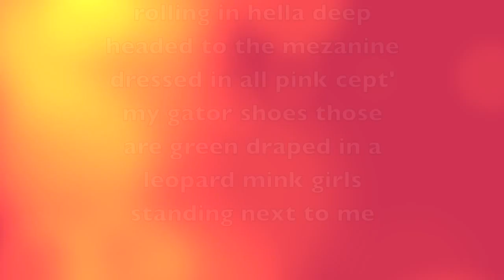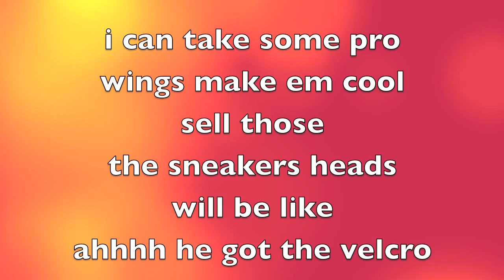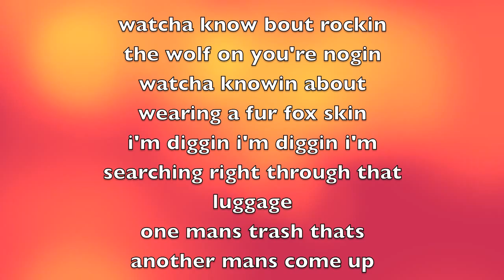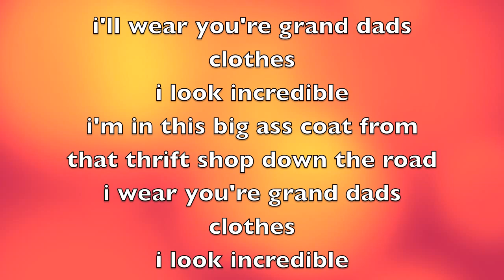Macklemore - Thrift Shop Ft. Wanz Lyrics On Screen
What, what, what , what, what, what, what... [x20]

[Verse 1]
Walk up to the club like, "What up, I got a big cock!"
Nah, I'm just pumped about some shit from the thrift shop
That people like, "Damn! That's a cold ass honkey."
(Piiisssssss)
But shit, it was ninety-nine cents! (Bag it)
Coppin' it, washin' it, 'bout to go and get some compliments
Passin' up on those moccasins someone else's been walkin' in
Bummy and grungy, fuck it man
I am stuntin' and flossin' and
Savin' my money and I'm hella happy that's a bargain, bitch
No for real - ask your grandpa - can I have his hand-me-downs? (Thank you)
Velour jumpsuit and some house slippers
I bought a skeet blanket, then I bought a kneeboard

[Hook x2]

[Verse 2]
'Cause right now I'm up in here stuntin'

[Hook]

[Hook]